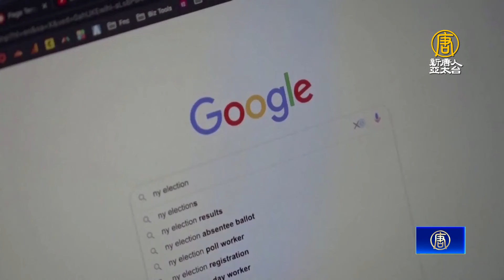下班不接老闆電話 加州提案賦予員工斷聯權利